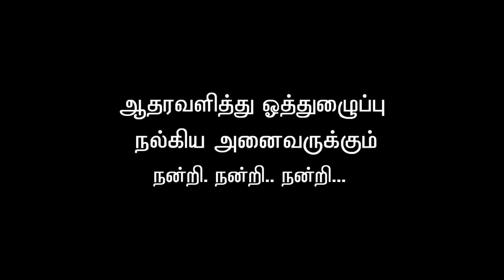Nama cuddalore function